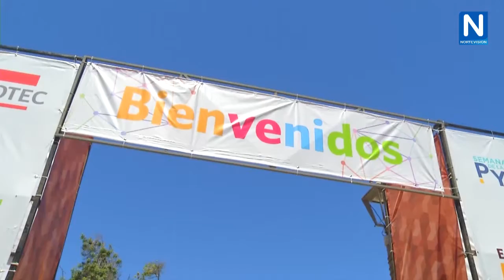Inauguración ExpoMipe 2018 SERCOTEC